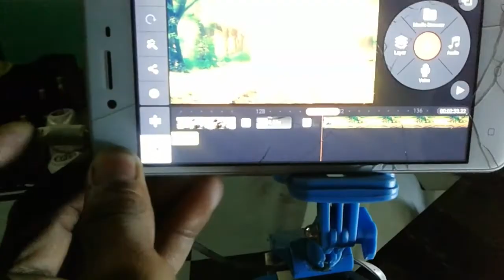Best DIY Budget Mic for Youtube Videos quickly Home Made Earphone to Microphone Splitter .3.5 mm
Ear phone to convert MIC.   ଆପଣ ମାନେ ଯଦି ଚାଂହୁଛନ୍ତି ଗୋଟିଏ ଭଲ mic ରେ voice କୁ clear ଭାବେ post କରିବେ youtube ରେ ତ ନିଜେ create କରିପାରିବେ ।   । । ।   ଯଦି ଆପଣ ଗୋଟିଏ youtuber ।।
MIC =Generic 57000928MG Silica Gel Professional Condenser Microphone Mic Sound Studio Recording Dynamic